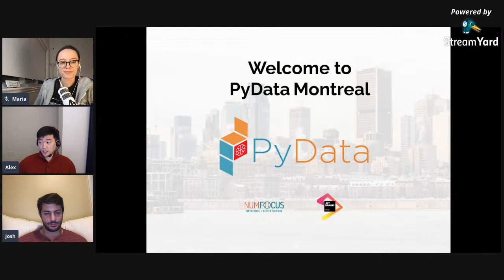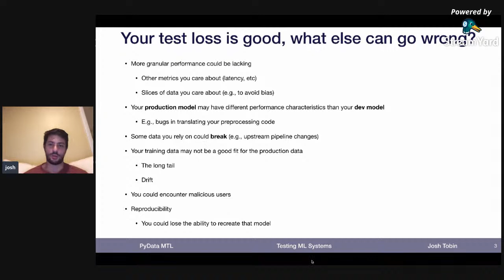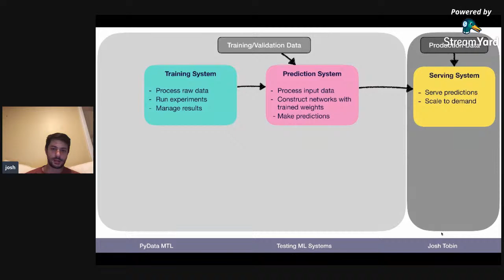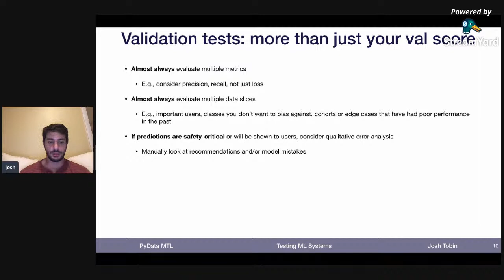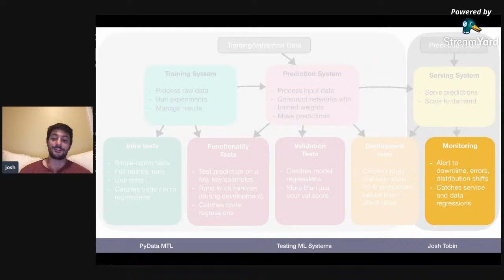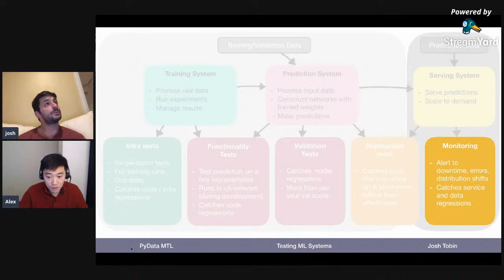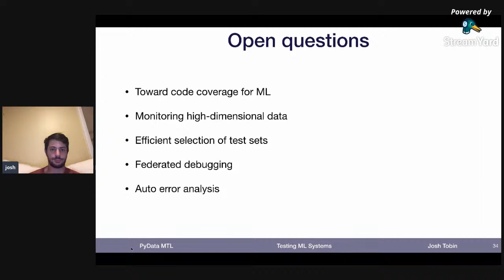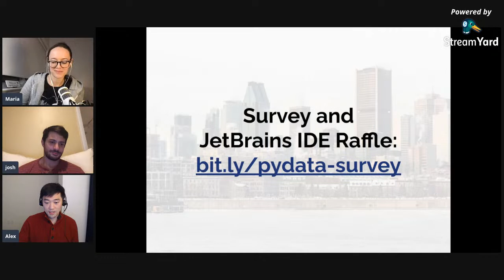PyData MTL: "Testing production machine learning systems" by Josh Tobin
"Testing production machine learning systems" by Josh Tobin
Testing is a critical part of the software development cycle. As your software project grows, dealing with bugs and regressions can consume your team if you do not take a principled approach to testing. As a result, software testing methodologies are well-studied. However, machine learning models introduce a new set of complexities beyond traditional software. In particular, machine learning models depend on data in addition to code. As a result, testing methodologies for machine learning systems are less understood and less widely implemented in practice. In this talk, we argue for the importance of testing in ML, give an overview of the types of testing available to ML practitioners, and make recommendations about how you can start to incorporate more robust testing into your ML projects.